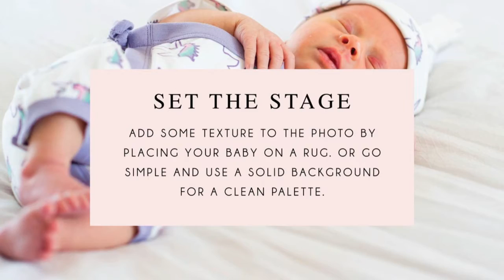How To : Take Newborn Photos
Whether you're putting it on social media, sending it to family members, keeping it for yourself, or using it on newborn announcement cards, the first picture you take of your baby is incredibly special. But shooting immediately after you've delivered can be tricky without a game plan in place. Check out these tips to take that first shot to the next level—no photography experience, elaborate backdrops, or fancy camera needed.